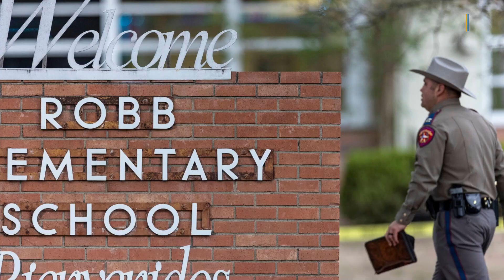Amoklauf in US-Grundschule: 18-Jähriger erschießt Kinder und Erwachsene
Ein 18-Jähriger erschießt am Dienstagnachmittag in einer Grundschule im US-Bundesstaat Texas mindestens 21 Menschen - darunter zum Großteil Kinder. US-Präsident Joe Biden sagt, die Nation müsse sich fragen, "wann in Gottes Namen wir der Waffenlobby die Stirn bieten werden." Alle bislang bestätigten Infos zu dem Amoklauf gibt es im Video.

▬ Social Media ▬▬▬▬▬▬▬▬▬▬▬▬▬▬▬
► Besucht uns auf Facebook: